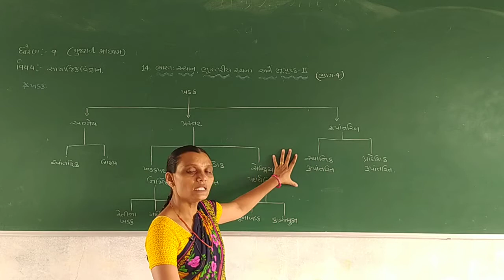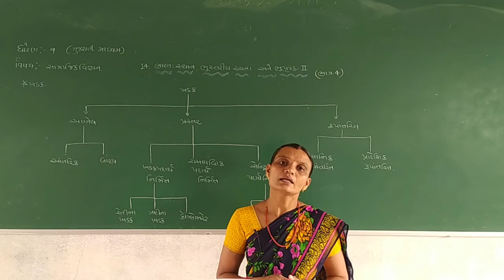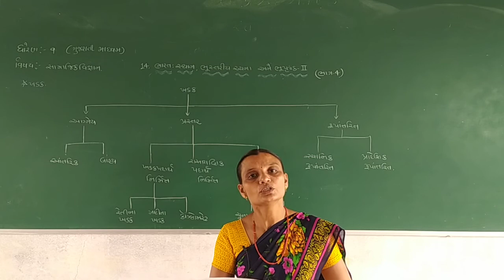STD 9 GUJARATI MEDIUM SUB S S CHAP 14 BHARAT STHAN BHUSTARIY RACHANA PART 4